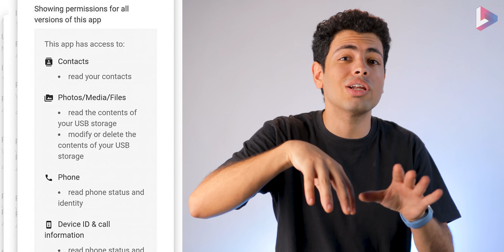Pi Network في_السريع | فرصتك للنغنغه#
ايه هي ال باي نتورك
Invite Code: YoussefLawendy